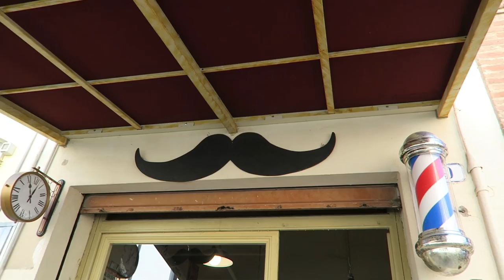Vlog è arrivata la panasonic G7